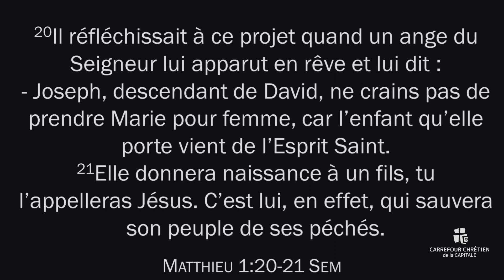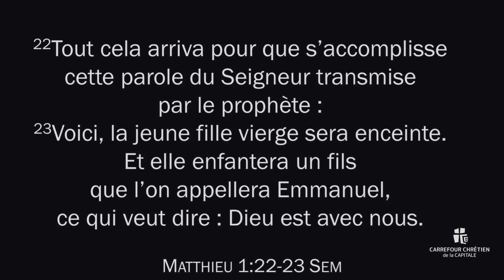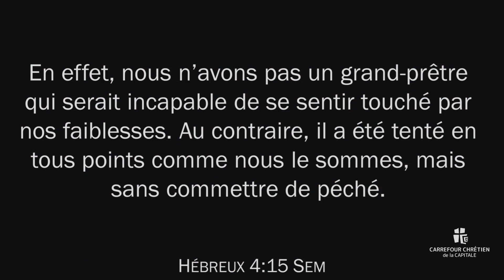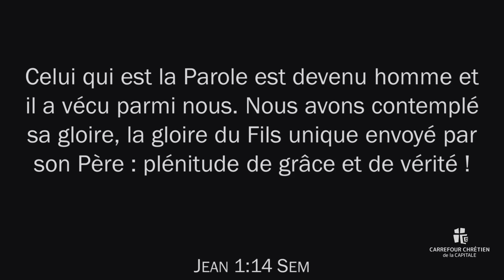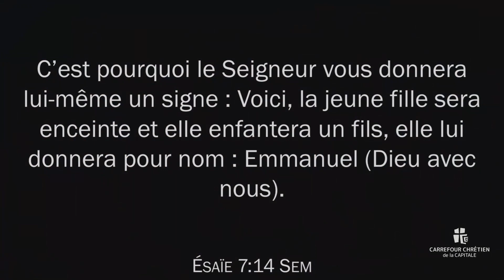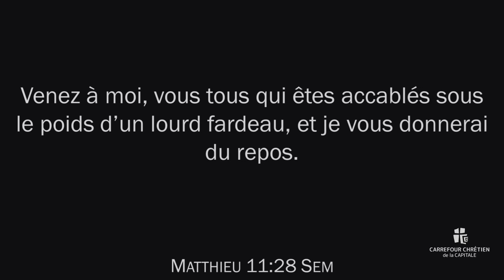Réunion du 26 décembre 2021 - rediffusion de la Veille de Noël 2021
Ne manquez pas cette rediffusion de notre réunion spéciale de la Veille de Noël ✨💒🎁🎄. Un temps de louange sera apporté par Christian et son équipe. De plus, un message d'espoir sera prêché par P.Paul.

POUR NOUS JOINDRE  :
Carrefour Chrétien de la Capitale, 1015, rue des Gadelles, Québec (Qc) G2J 0C8